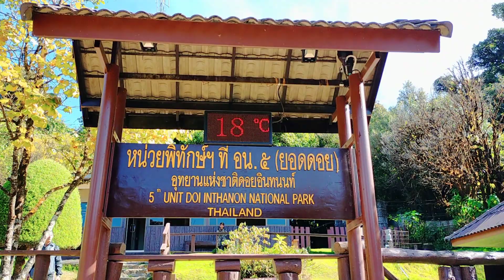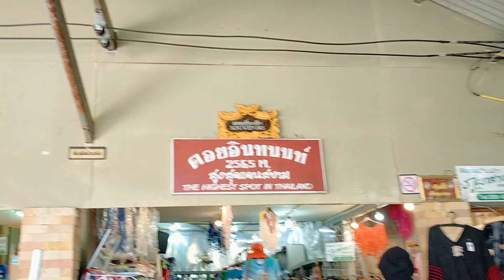V954🎥Vlog📝_Dec/22,65📆Doi Inthanon National Park@Chiang Mai🇹🇭